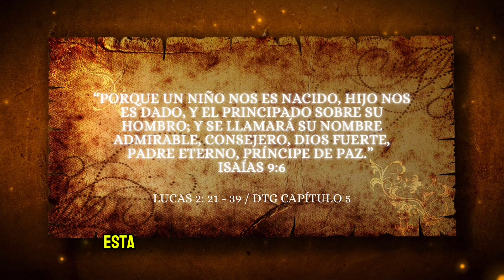04. La Dedicación de Jesús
En este capítulo estaremos estudiando la historia de la dedicación de Jesús, su presentación en el templo, y el mensaje de Simeon y Ana.

𝗖𝗥𝗘́𝗗𝗜𝗧𝗢𝗦:
- Narrador: Pamela Aguilera
- Diseño y Edición de Video: Leandro Pena

- MercadoLibre (Argentina):
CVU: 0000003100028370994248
Alias: soyperegrinoaqui

(Consultar por cuentas bancarias)